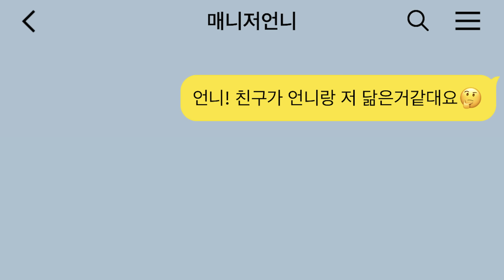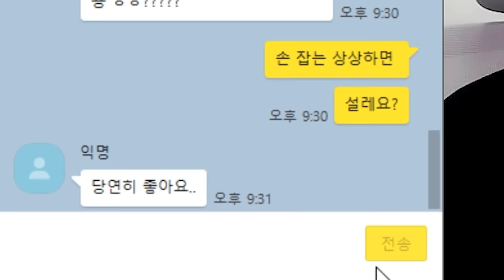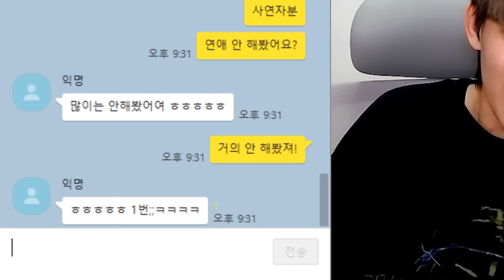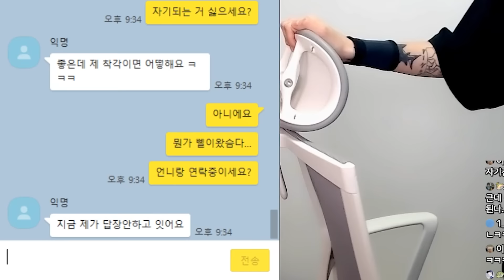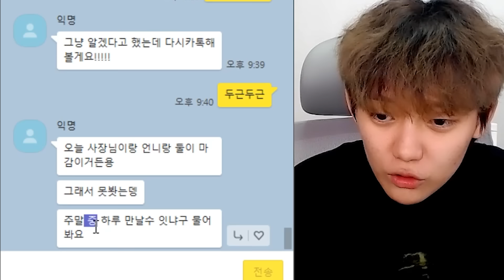나를 닮은 언니를 좋아하게 됐다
▶너한입 나한입